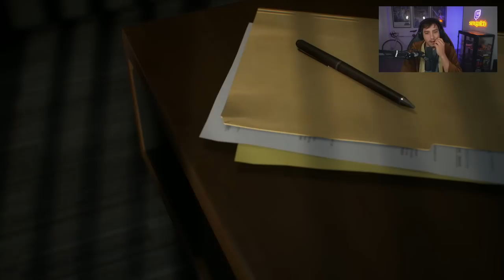¡LLEGAMOS A LA FINAL DE LA CONFERENCE! FICHAMOS A LA MAYOR PROMESA DE ECUADOR y ENZO FERNÁNDEZ